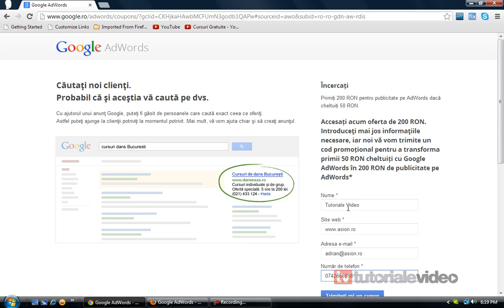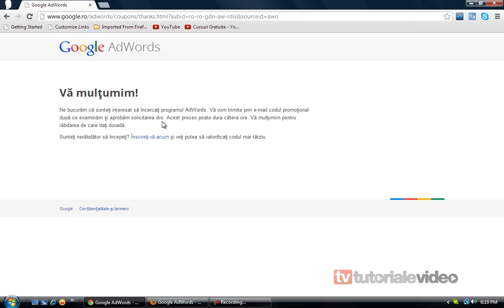Gratuit de 200 de RON de la google